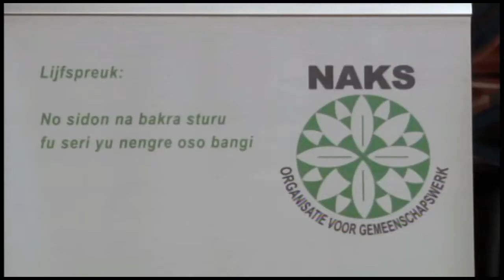21 04 2017 Persconferentie NAKS